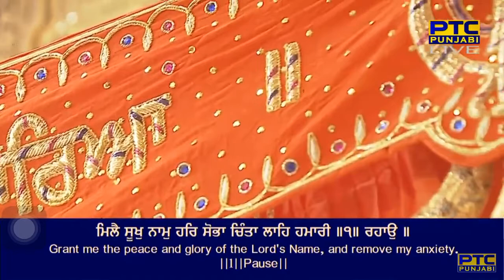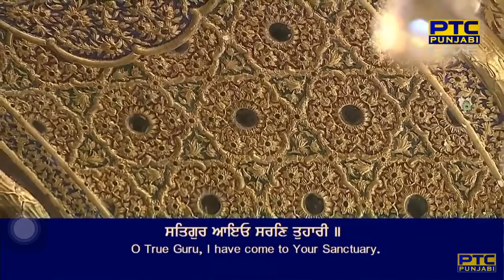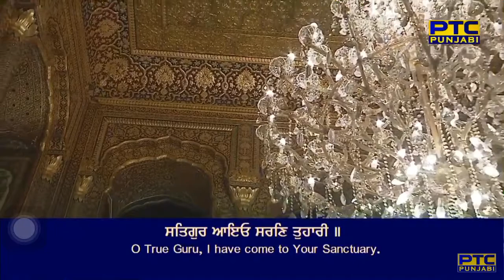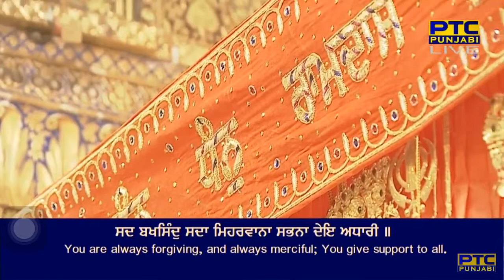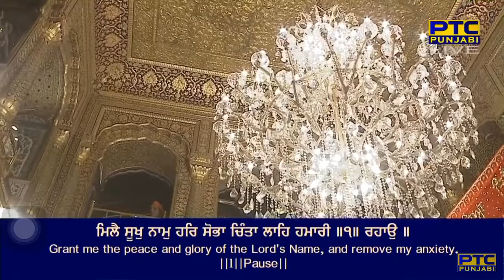Satgur Aayo Saran Tuhari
Raag Todee - Guru Arjan Dev Ji - Sri Guru Granth Sahib Ji - Ang 713
Toddee mahalaa panjavaa ||

milai sookh naam har sobhaa chi(n)taa laeh hamaaree ||1|| rahaau ||
avar na soojhai dhoojee Thaahar haar pario tau dhuaaree ||
lekhaa chhodd alekhai chhooTeh ham niragun leh ubaaree ||1||
sadh bakhasi(n)dh sadhaa miharavaanaa sabhanaa dhei adhaaree ||
naanak dhaas sa(n)t paachhai pario raakh leh ieh baaree ||2||4||9||

By Bhai Gurpreet Singh Ji